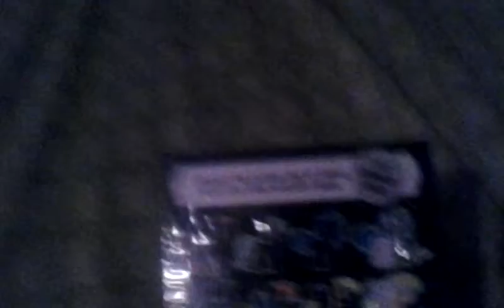MLP Mystery Minis Vinyl Figure Unboxing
First Unboxing not the best and yes thats a kid talking.